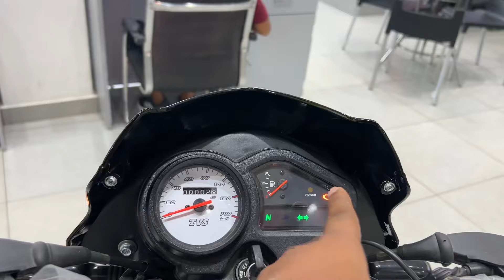Tata Sports 110cc - Milege का बाप 🥳 Detail Review, Loan & Finance Detail 😍 Tvs Sports 110cc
any query :- TVs sports bs6 2024 model full review
TVs sports bs6 2024 model fl review in hindi
TVs sports bs6 2024 model starting problem
TVs sports bs6 2024 model detail ride and review
TVs sports bs6 2024 model detail riding test
TVs sports bs6 2024 model new update